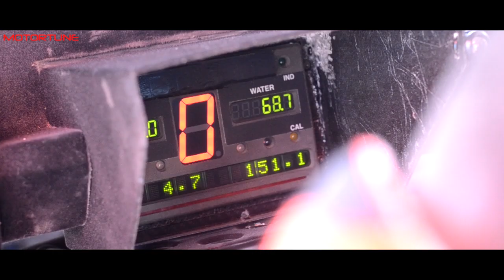Ala'a Rasheed - ford fiesta -Testing 1st Local Jordanian Rally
Ala'a Rasheed - MOTORTUNE
Jordan National Rally